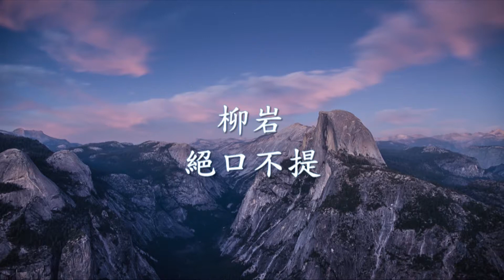柳岩 - 絕口不提.mp4